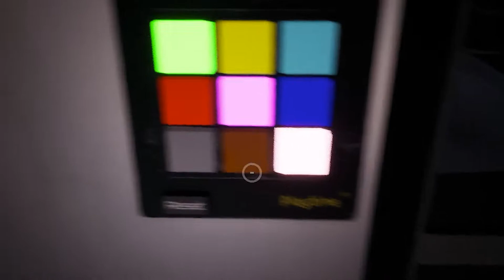EL JUEGO más POPULAR de HACE dos meses | Poppy Playtime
Resumen: la puta madre

Juego: Poppy Playtime